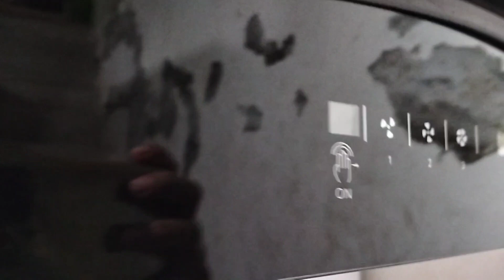Whirlpool 60 cm 750 m³/hr Kitchen Chimney - CLASSIC CF 60 BK HOOD (Cassette Filter, Black)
kitchen chimney
kutchina chimney
faber chimney
chimney
elica chimney
kitchen chimney 2024
best chimney 2024
best kitchen chimney in india 2024
hindware chimney
glen chimney
top 5 best kitchen chimney in india 2024
best chimney under 15000
best chimney in india 2024
best kitchen chimney 2024 in india
top 3 best kutchina chimney model 2024
kutchina top 3 best chimney model in india 2024
best chimney for kitchen
kitchen chimney price
best chimney for home kitchen india 2024
auto clean chimney
top kitchen chimney 2024
kitchen chimney reviews
kutchina chimney auto clean
kutchina chimney price list
kutchina
kutchina chimney price
kutchina chimney cleaning
best daikin inverter ac
daikin inverter ac
daikin ac
motor
blackstar chimney spares
kitchen chimney spare
daikin air conditioner
daikin ac model
kutchina chimney repair
daikin air conditioner model
chimney spare parts in kolkata
chimney spare parts
kitchen chimney spare parts
chimney spare parts in delhi
kitchen chimney spare parts in delhi
kitchen chimney spares spare parts
kutchina spare
kutchina चिमनी motor fitting
kutchina चिमनी repair
kutchina चिमनी original spare parts
brezza 60 kutchin
faber auto clean chimney demo
auto clean kitchen chimney
best kutchina chimney model
kutchina glorea dlx 90
kutchina topaz dlx 90
kutchina trendy 60 inteligent autoclean चिमनी
faber auto clean chimney
filterless auto clean chimney
kutchina vega dlx 90
kutchina trendy 90
kutchina vento 90
kutchina trendy 60 i auto clean चिमनी
best daikin ac
daikin inverter air conditioner
kutchina auto clean chimney
wella 75
wella 90 kutchina
low flame problem fix in hindi
chimneys
chimni
kutchina 3 burner new model gas stove
kutchina 3 burner gas stove
2 burner gas stove kutchina
kutchina gas stove 2 burner
kutchina sleek model cooktop
kutchina evo 3 burner
kutchina gas oven
kutchina gas chula
kutchina gas stove 3 burner
kutchina 2 burner gas stove
best ac
diwali deals
diwali offers
achaa ac konsa hai
sasta ac
great indian sale
amazon great india sale
best 1.5 ton split ac
best inverter split ac
ac price
ac offers
amazon offers
amazon deals
best ac for office
best ac for hall
best air conditioner
best 5 star split ac
best split ac in india
split ac deals
ac deals
amazon great indian festival sale
vineet malhotra
vmone
latest kitchen chimney india
best kitchen chimney india 2024
bigbrothertalking
kitchen chimney motor cost
faber grand/zenith chimney main pcb
faber kitchen chimney motor price
faber chimney motor replacement
kitchen chimney installation
faber chimney auto cleaning
which is the best daikin ac
elica chimney cleaning
faber chimney service
faber chimney repair
kitchen chimney repair
faber chimney motor price
faber chimney installation
faber chimney cleaning
6079
daikin ka best ac model
glen new look 6073 60 cm chimney
chimney buying guide
chimney buying guide in telugu
chimney auto clean
best kitchen chimney for home
best chimney auto clean
modular kitchen chimney
best chimney under 10000
daikin ka best ac model konsa hai
best chimney brand in india
konsa ac lein
best curved chimney
best angular chimney
best auto clean chimney
best auto clean chimney for kitchen
konsa ac model lein
best ac for rajasthan
amazon great indian festival sale chimney deals
flipkart big billion days sale chimney deals
hindwar
faber
elica
best faber chimney 2024
best kitchen chimney in 2024 india
best kitchen chimney in 2024
best chimney 2024 in india
kitchen chimney 2024 in india
best ac for high heat area
no1 ac
no.1 inverter ac
best chimney for home kitchen 2024
high iseer inverter ac
hindware chimney 2024
elica chimney 2024
high iseer ac model
top 5 chimney in india 2024
best chimney for home kitchen
chimney reviews
chimney prices
kitchen chimney prices
chimney for home kitchen
best kitchen chimney under budget
5 best kitchen chimney 2024
5 best kitchen chimney in india 2024
chimney best brand in india
best kharido
chimney kitchen
which chimney is good for indian kitchen
kitchen chimney konsi leni chahiye
best ac 2024
best chimney
best 5 star ac
chimney for kitchen in india
nesta 75 kutchina
kutchina topaz 60
kutchina topaz dlx 60
nesta i clean kutchina चिमनी
topaz 60 kutchina chimney
best kitchen chimney for small kitchen
best kitchen chimney with high suction power
kitchen chimney under 10000
best auto-clean chimney in india
best chimney for indian kitchen
kutchina best chimney model 2024
best kitchen chimney india
kutchina चिमनी nesta 75 new chimney model 👌
kutchina chimney 60 cm price in india
nesta 75
kutchina चिमनी
filterless chimney
best kitchen chimney under 10000
bestsixthings